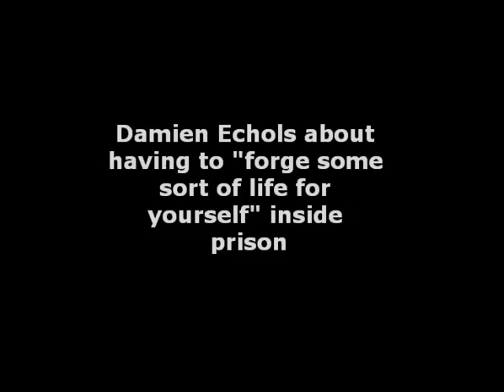Damien Echols in conversation with Johnny Depp - "Life After Death" release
Damien Echols, wrongly accused of child murder in 1993, in conversation with Johnny  Depp at Barnes and Noble Union Square, NYC, September 21st, 2012 - the release of "Life After Death", by death row survivor and author Damien Echols.